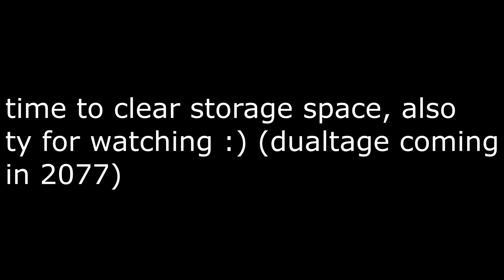JohnLovesGaming - Craptage 2021| A Halo MCC/PC Montage (100% M&K Clips)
Most of these clips were in 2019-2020 when crossplay wasn't out and I hit most of my clips on people playing on PC. I threw in some Project Cartographer clips for the higher multis. IF YOU READ THE DESCRIPTION, THIS IS NOT REALLY A DISPLAY OF SKILL, IT'S JUST CLIPS AND HITTING HIGH MULTIS.

Anyway, no thumbnail since I have excess clips saved in my drive. Thanks yall for watching!

You can follow me on: (if I stream at all)